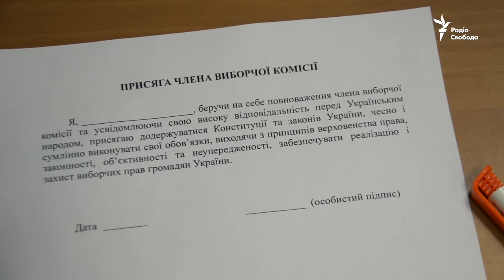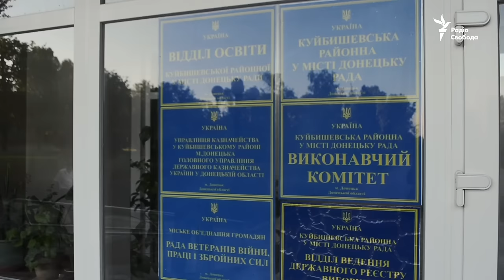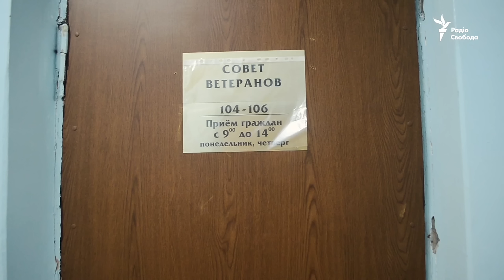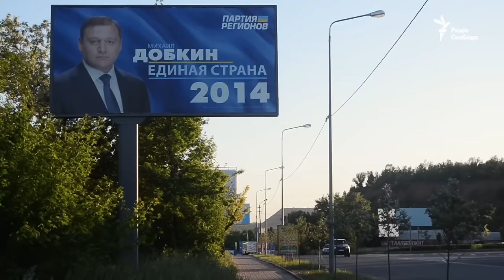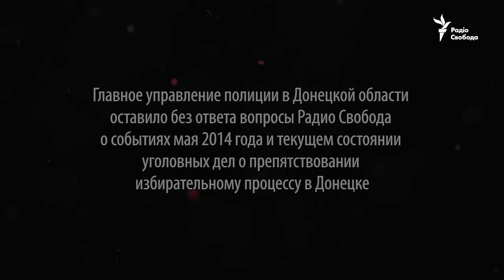Донецк. Выборы, которых не было \ Donetsk. Election that did not happen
укр. Донецьк. Вибори, яких не було

Пётр Армяновский

Весной 2014 года тысячи дончан-членов изберательной комиссии дали присягу украинскому народу о проведении досрочных выборов президента. Я и еще 15 дончан пошли работать в окружную избирательную комиссии в Куйбышевском районе Донецка. Но свой долг нам не удалось исполнить. Пока мы готовились к выборам, пророссийские боевики продолжали захватывать административные здания в Донецке. В то же время, проукраинские дончане продолжали выходить на митинги за единую Украину. (Фильм подготовлен в рамках проекта «Донбасс.Реалии»)